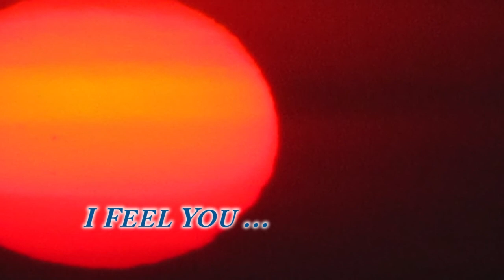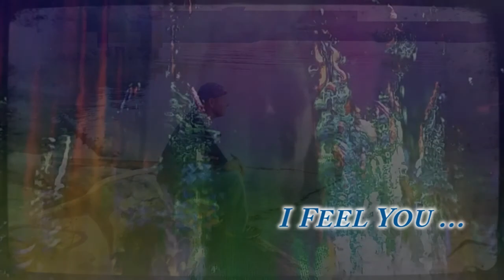I Feel You - Schiller (ft. Peter Heppner)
A video To my Lovely wife Gigi
Montage: theGilesProduKvtion
Image: Gilles Contant
Schiller (ft. Peter Heppner) -